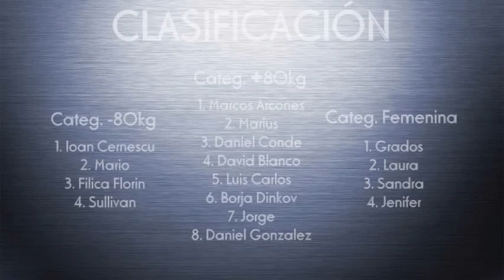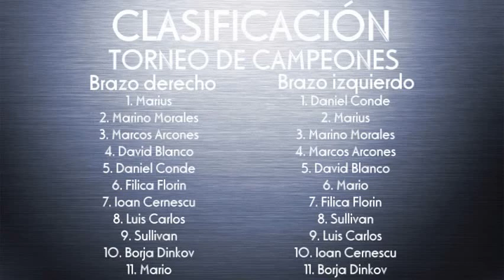Armwrestling. Campeonato bar "Passarela" 20.04.2013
Campeonato de Lucha de Brazos celebrado en el bar "Passarela", Ávila, el 20/04/2013.